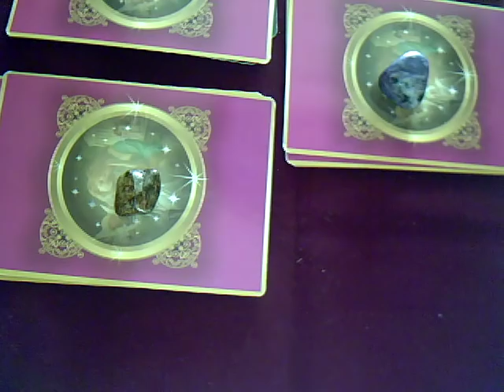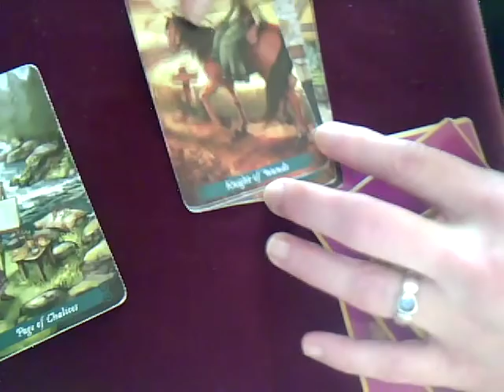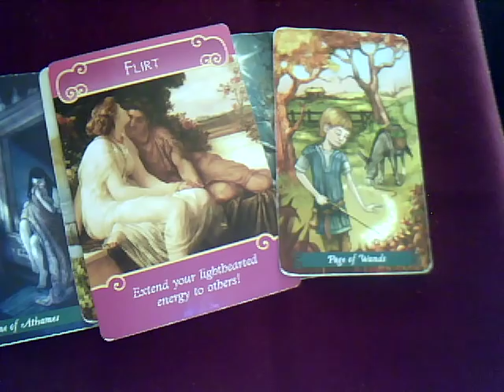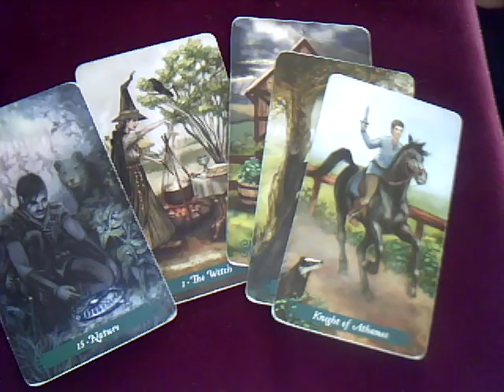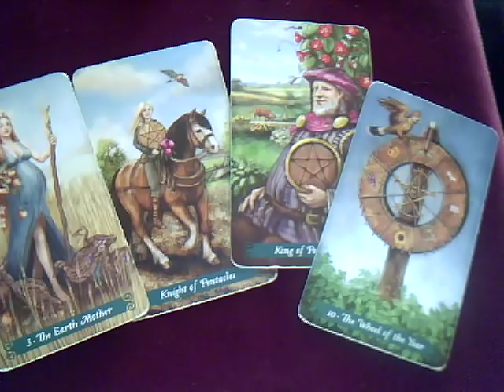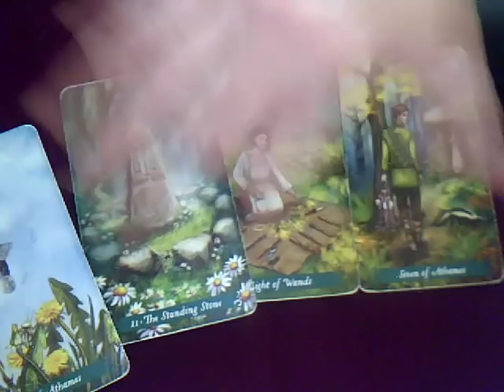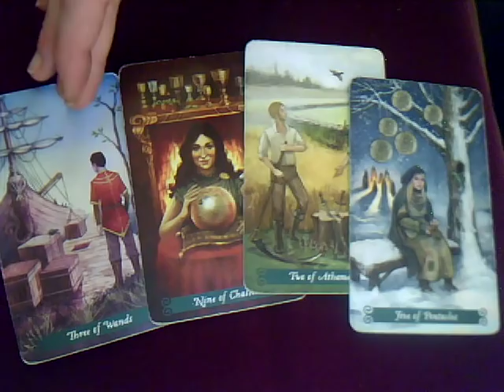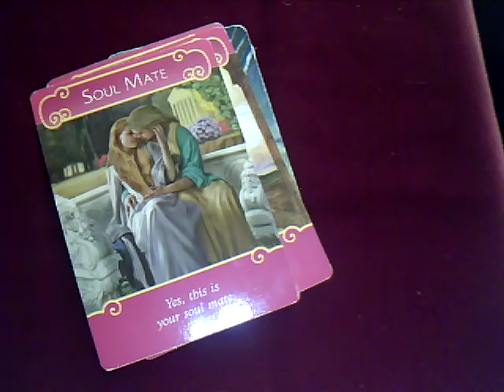Pick a Card - Will we get back/stay together? 💓 Love 💓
Whether about an ex or current relationship: Will we get back and/or stay together?
#1 3:35
#2  7:05
#3 11:08
#4 15:46
#5 24:23
#6 30:16
#7 38:38

or
READING 1 question/situation $44 (40 mins vid reading)
More complex readings $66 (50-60 mins vid reading)

Decks used:
Romance Angels

Sparkling Diva